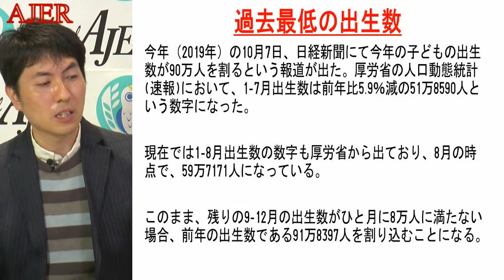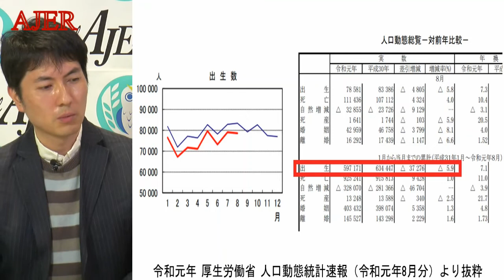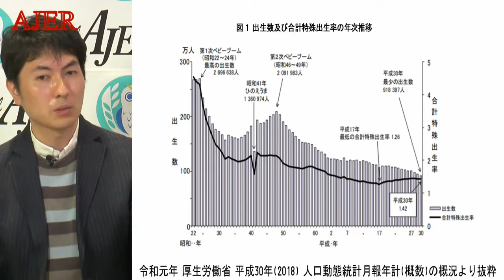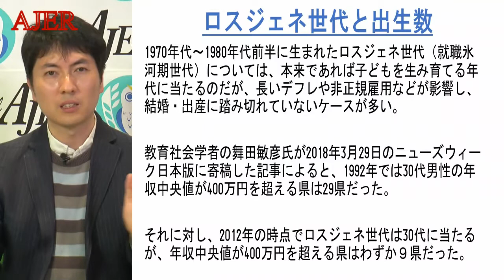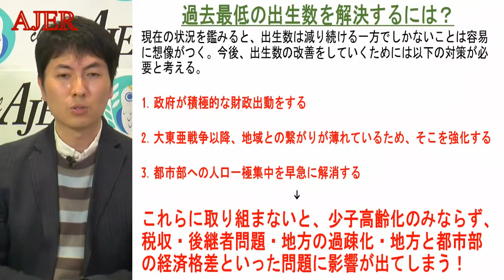,【訂正版】『過去最低の出生数をどう克服するか(前半)』長谷川顕一 AJER2019.11.21(5)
ーシリーズ　「長谷川顕一の free-and-obligation（自由と義務）」ー

第17回『過去最低の出生数をどう克服するか』
長谷川　顕一氏
前半